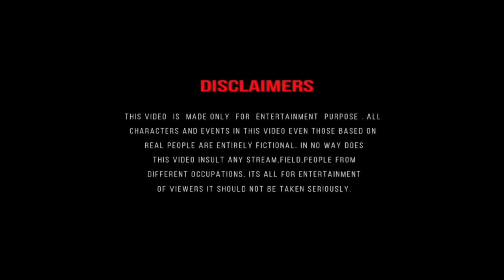Khlem Sarom - Short Film • Nam Special Production